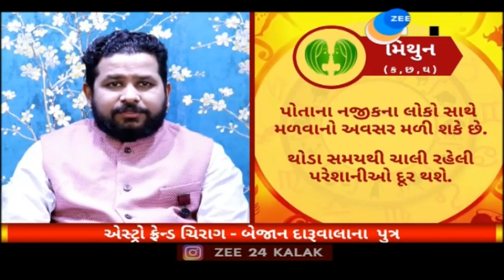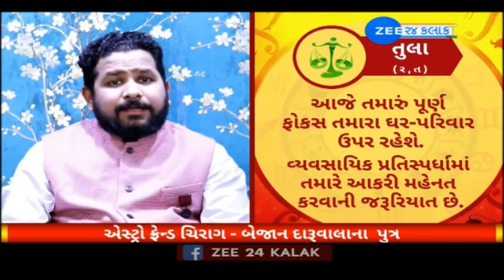રાશિફળ 2022: Rashifal 2022 in Gujarati | Today Horoscope 2022 | 30 June 2022 | Aaj Ka Rashifal